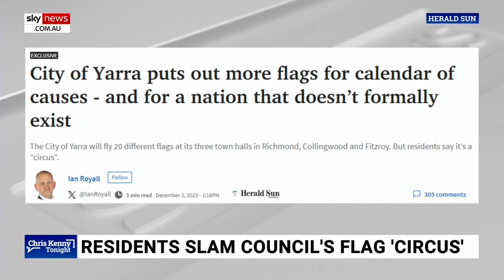‘Anything but the Australian’: Yarra council slammed for flying ‘vast array of flags’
Sky News host Chris Kenny has slammed Yarra city council for flying “anything but the Australian flag”.

Yarra council has announced they will be flying a “vast array of flags,” Mr Kenny says.

“The following flags are flown on our civil flagpoles throughout the year: Aromantic Flag, Asexual Flag, Bisexual Flag, Brisbane Lions Football Club flag, Collingwood Football Club flag, Eureka Flag, Flag of Sahrawi Arab Democratic Republic, Flag of the International Campaign to Abolish Nuclear Weapons, the intersex Flag, Intersex Inclusive Pride Flag, Lesbian Pride Flag, Morning Star flag, Non-Binary Pride Flag, Pansexual Pride Flag, Richmond Football Club flag, Transgender Flag, United Nations Flag, Vietnamese Yellow Flag,” Yarra Council said in a statement.

“What’s wrong with the Australian flag and maybe the indigenous flag too.”

It also revealed that the Australian flag will be removed, and the two Indigenous flags will be flown at half-mast three times a year – on Australia Day, the anniversary of the release of the report into Aboriginal deaths in custody, and on Sorry Day.